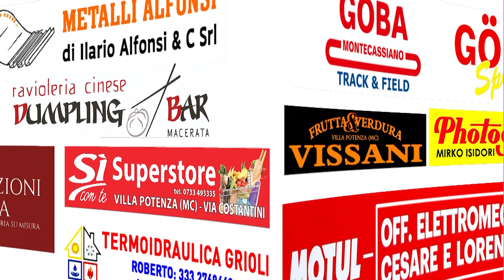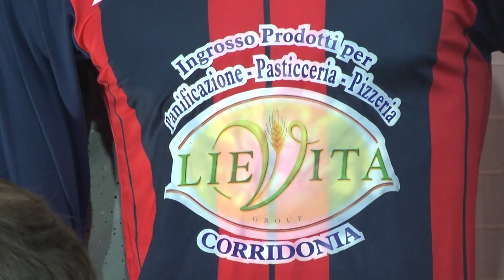IGCLUB con Mister Cotica e Ivan Bartolucci (Speciale San Claudio)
L'esperto tecnico Daniele Cotica e il bomber ex Trodica Ivan Bartolucci ospiti ad IGCLUB per parlare dell'ottimo campionato disputato sin qui dal San Claudio